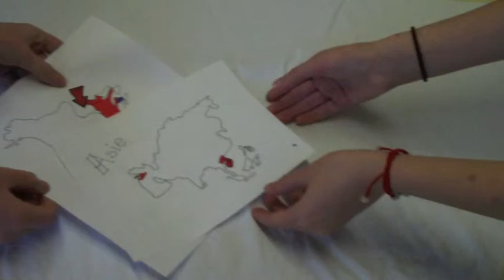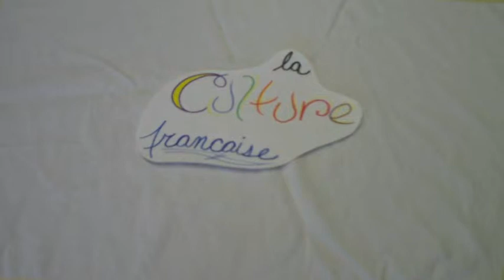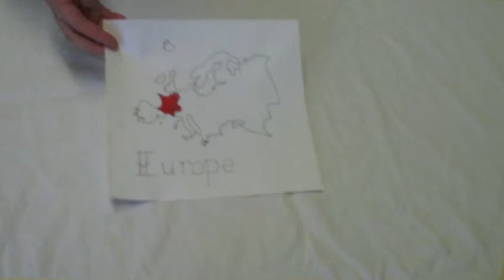La Francophonie A,B&J FRANC30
Student created video to demonstrate their understanding of La Francophonie.  (French)